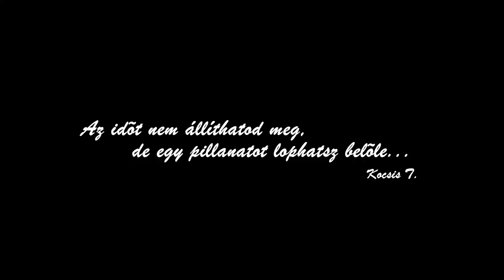Best Party Service - Fotósok - Kocsis Tamás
Best Party Service